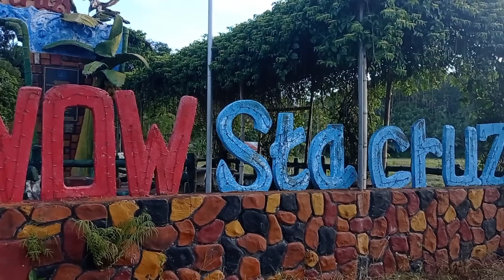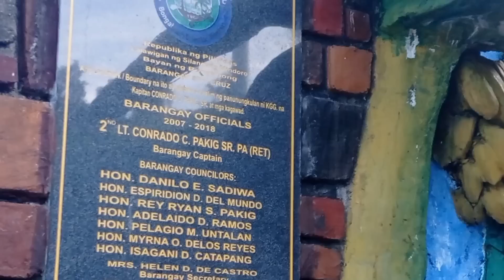Padyak to Brgy Sta.Cruz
Guys puntahan natin ang brgy. sta.cruz daming ahon at lusong...